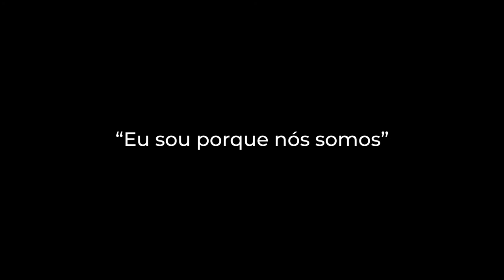Dia de Luta contra o Genocídio da Mulher Negra!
Neste 14 de março, dia escolhido como o Dia de Luta contra o Genocídio da Mulher Negra, homenageamos uma mulher mareense que não mediu esforços para garantir direitos a essas mulheres - e que teve sua história brutalmente interrompida há 3 anos.

Neste vídeo, contamos o que Marielle Franco representa, para além de vereadora, para a continuidade dessa luta, através das vozes de Rayane Soaires, Renatta Novaes, Silvana Bahia, Thais de Jesus e Luyara Franco.

A Lei 8.054/18 reforça a necessidade do debate e da mudança de um cenário assustador: jovens negras têm o dobro de chances de serem mortas do que as brancas da mesma faixa etária, segundo dados do Fórum Brasileiro de Segurança Pública. Vozes como a de Marielle são fundamentais de serem ecoadas.

Com a crise vivida a partir da pandemia, em 2020, o número de crimes contra mulheres aumentou cerca de 20% no Brasil - e as mulheres negras são as principais vítimas. Sabemos como as mulheres pobres e moradoras de favelas e periferias vivem de forma mais intensa essa vulnerabilidade. Seguimos cobrando justiça por Marielle, Anderson e todas as mulheres negras que têm seus direitos negados!